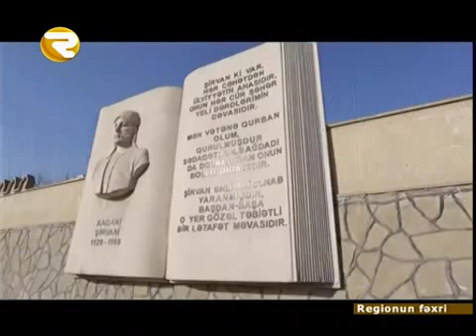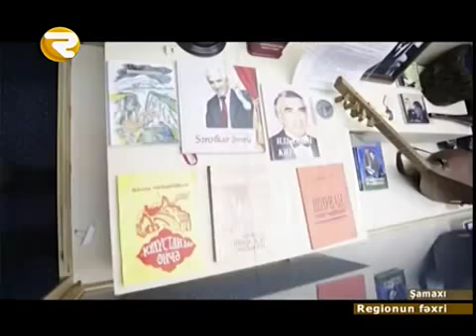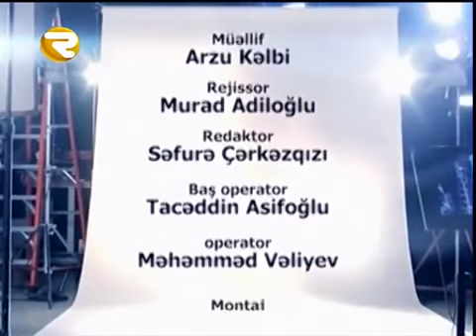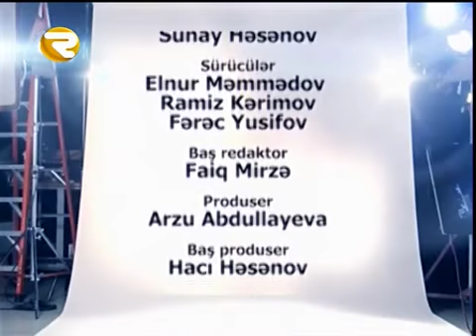Regionun Fəxri- İlham Namiq-Kamal